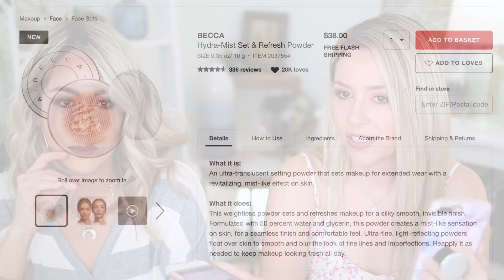SEPHORA VIB HAUL 2018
Sephora VIB Sale HAUL 2018 + WISHLIST
What's your favorite thing to buy at Sephora? (Open for product links)

We love hearing from you guys!

We're Tracy and Stefanie, two sisters who love to share our passion for affordable makeup and fashion with the world. Some of our favorite videos include unboxings, makeup hauls, fashion hauls, morning routines, monthly favorites, DIYs, hacks and more!